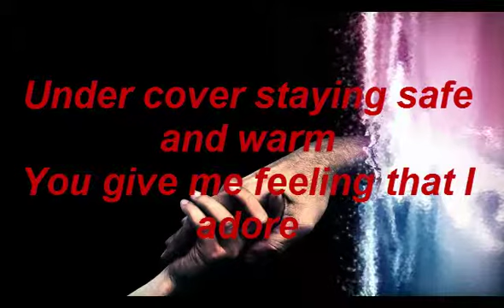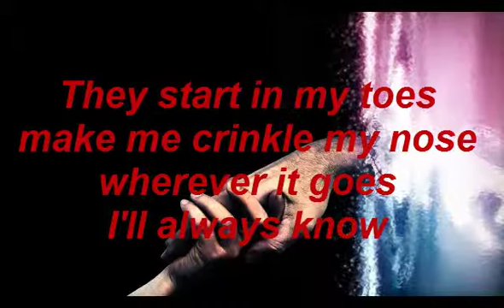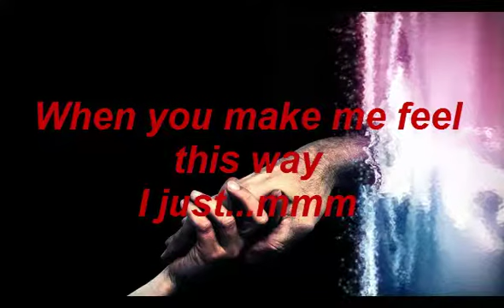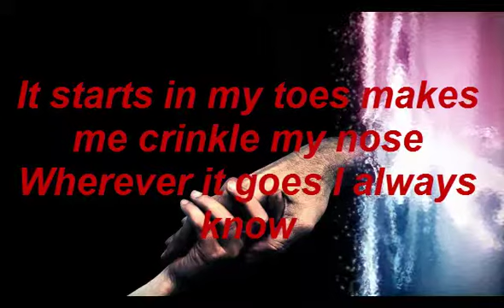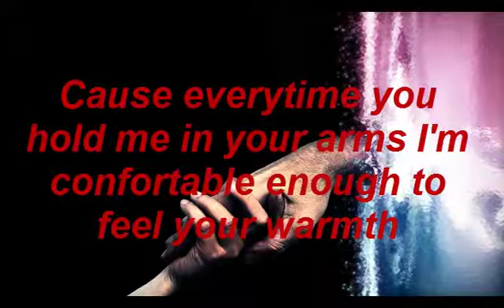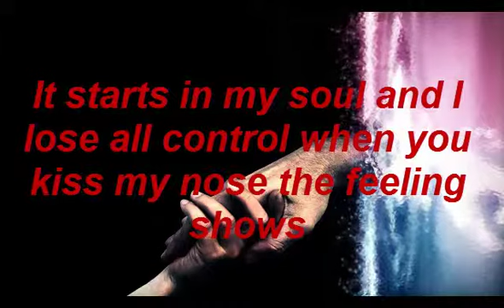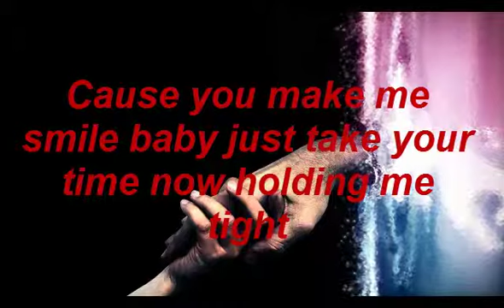Bubbly - Colbie Caittat